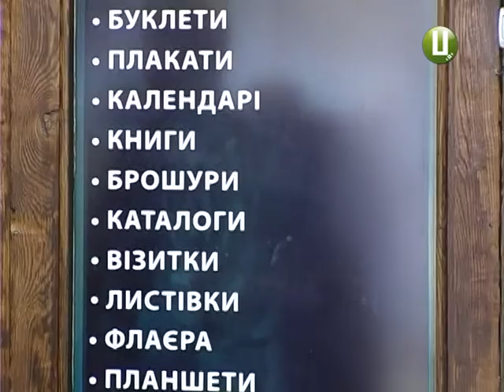ХОДТРК "Поділля-центр" - Поліграфіст 2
Бізнес конфлікт у Хмельницькому. В обласному центрі посварилися два підприємства "Поліграфіст" та "Пооліграфіст-2"